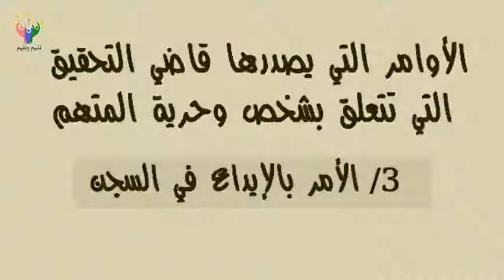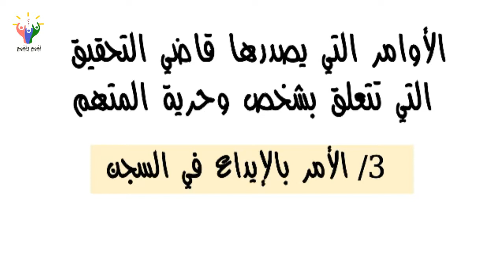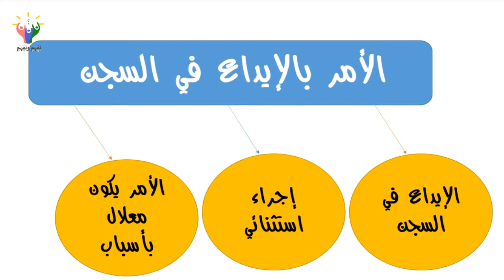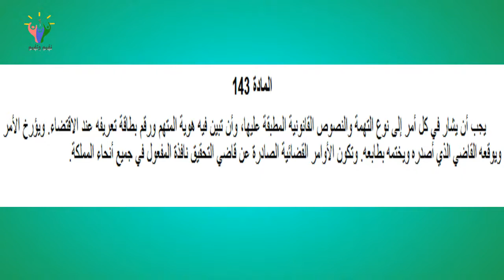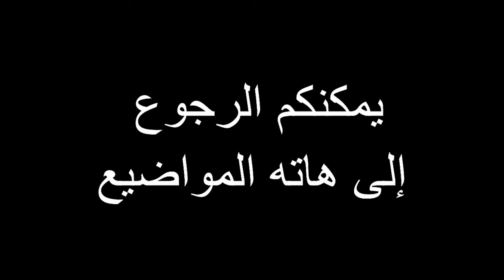دراسة الأمر بالايداع في السجن-أوامر قاضي التحقيق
وامر قاضي التحقيق التي تتعلق بشخص وحرية المتهم، ويتعلق الامر بالأمر بالإيداع في السجن، باعتباره من الأوامر القضائية التي يصدرها قاضي التحقيق للحد من حرية المتهم بإيداعه في السجن واعتقاله اعتقالا احتياطيا...
أجي تفهم كيفاش تتجنب الإكراه البدني أو توقف سريانه والمدد القانونية المقررة لتطبيقه - الجزء 3
الشيء,المبيع,البائع,تسليم,دعوى,اختصاص,نازلة,قانونية,